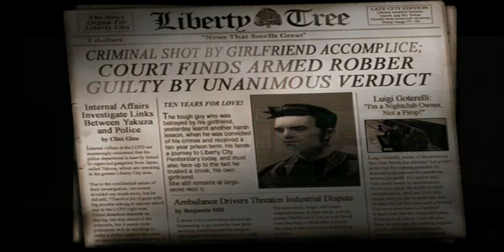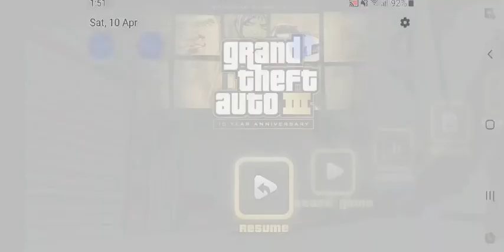Grand Theft Auto 3 Gameplay Video on Samsung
Grand theft auto 3 gameplay on Samsung

Asif anjum68

Grand Theft Auto III was released to mobile devices in December 2011